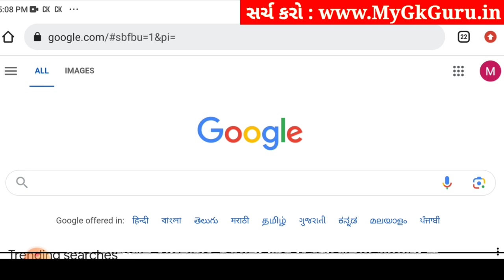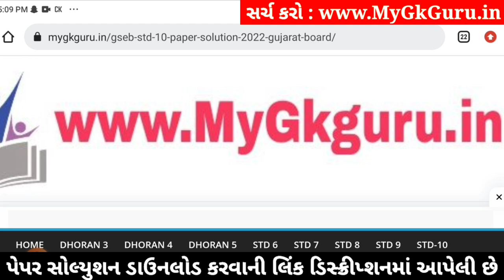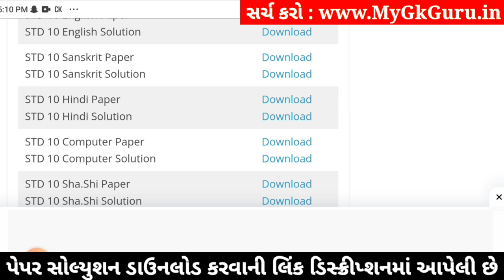Std 10 Sanskrit Paper Solution 2024 80 Marks, Std 10 Sanskrit Second Exam Paper 2024, Sanskrit Paper